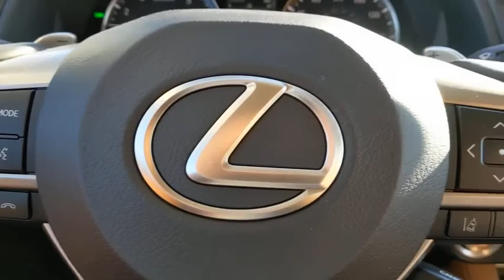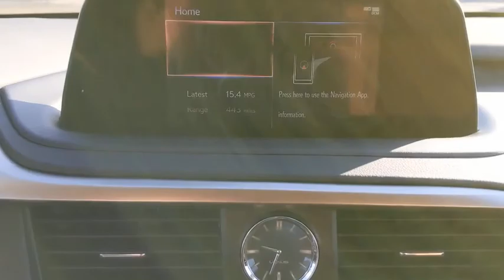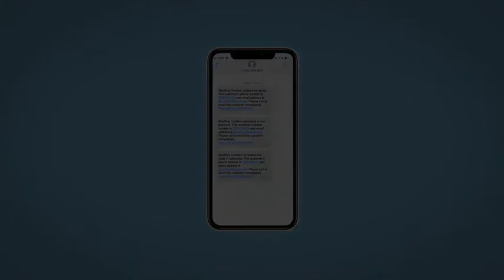2021 Lexus RX Naperville, Aurora, Joliet, Downers Grove, Bolingbrook, IL 210178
Caviar New 2021 Lexus RX available in Naperville, Illinois at Lexus of Naperville. Servicing the Aurora, Joliet, Downers Grove, Bolingbrook, IL area.
2021 Lexus RX RX 350 - Stock#: 210178 - VIN#: 2T2HZMDA3MC266199

2021 Lexus RX 350 Caviar AWD AWD, Glazed Caramel Nuluxe. 19/26 City/Highway MPG4D Sport Utility